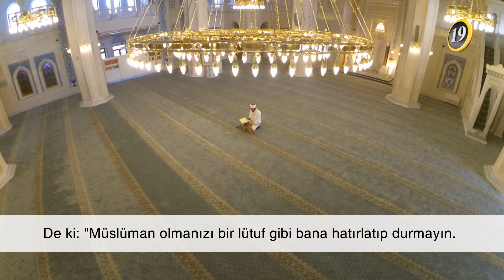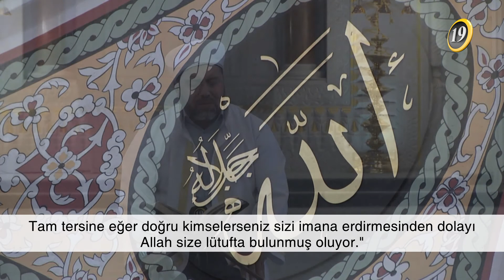SÖZ KUR'AN'DA - 09.BÖLÜM / HALİL ARSLAN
SÖZ KUR'AN'DA - 09.BÖLÜM /  HALİL ARSLAN / HUCURÂT SURESİ 15 - 17.AYETLER